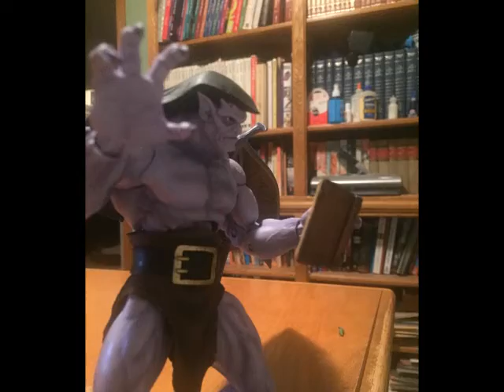NECA Gargoyles Ultimate Goliath Review